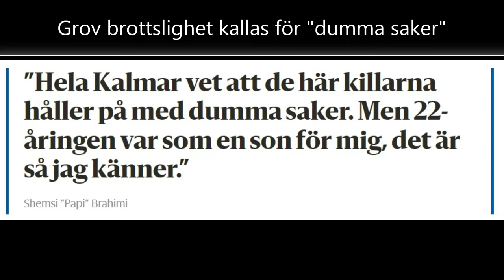Dödsskjutningar i Kalmar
Efter flera dödsskjutningar i Kalmar så är otryggheten  minst sagt påtaglig i Kalmar. Socialdemokraternas favorit Papi kallar den grova kriminaliteten för "dumma saker" i en intervju i Barometern. Helt sanslöst!